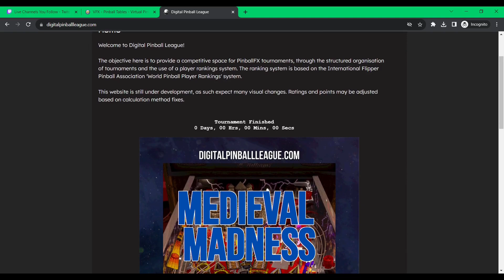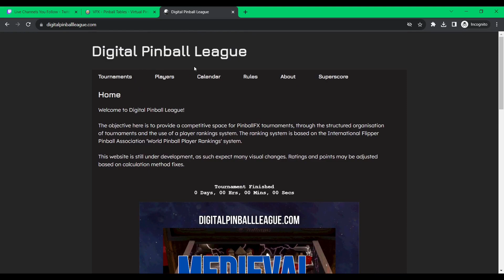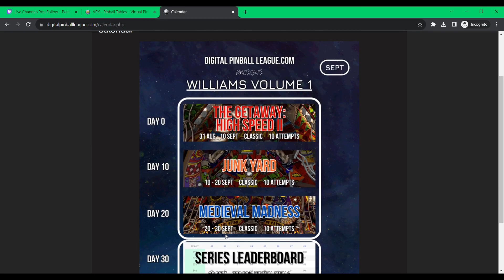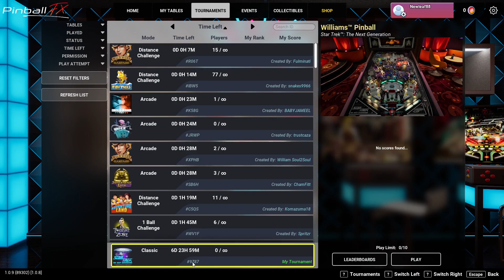Pinball FX Tournament : Star Trek The Next Generation (PC)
In this video, I will be going over the September ladder for the digitialpinballleague. It's always nice to see familiar names in these tournaments so I wanted to give them a shot out!
While we are waiting for the next tournament schedule for the digitalpinballleague I figured I'd create one with similar rules on Williams Star Trek : The Next Generation, the newest Williams addition to Pinball FX.
Simply search for the tournament ID 9Z87 and you should be able to find and participate in the tournament, good luck!